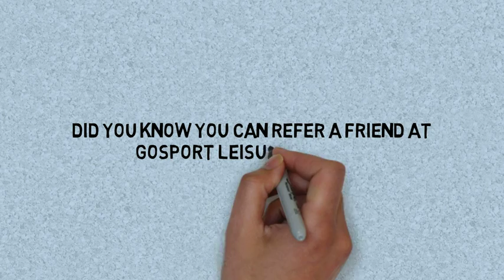Refer a Friend to Gosport Leisure Centre